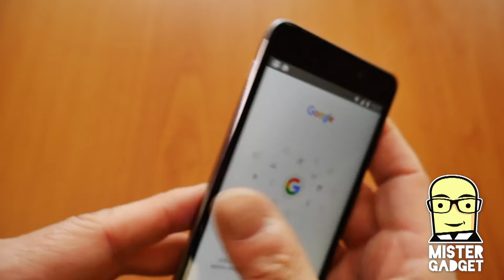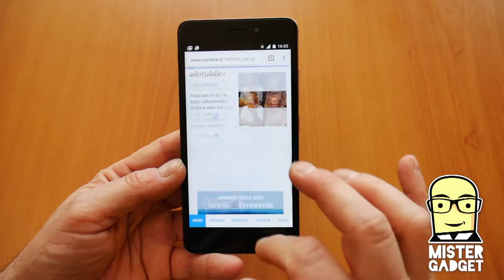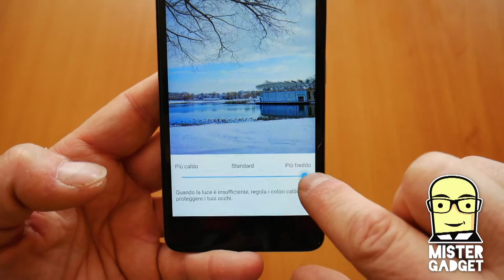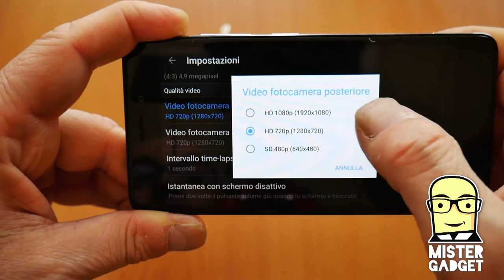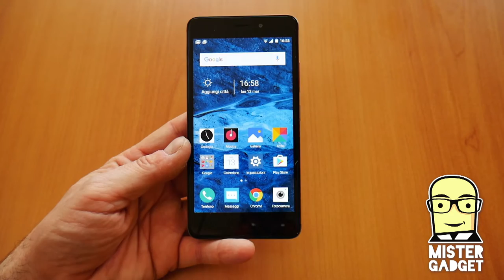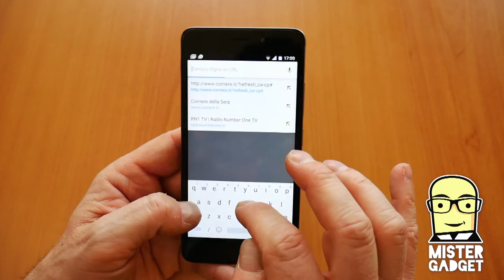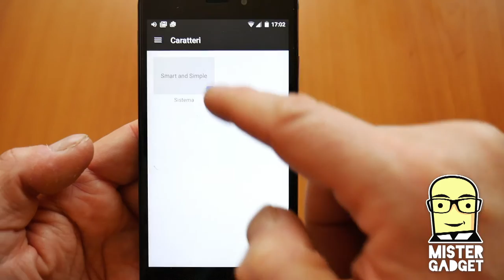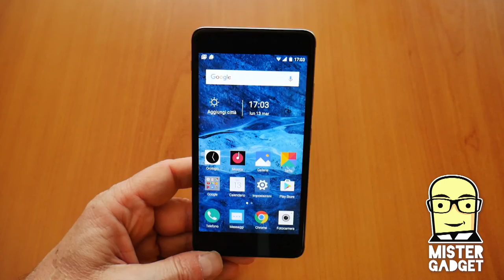TP Link Neffos X1, prezzo basso, prestazioni discrete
TP Link Neffos X1 si inserisce nella sterminata schiera di smartphone al prezzo di 199 euro. Ha le carte in regola per competere? Vediamolo insieme.